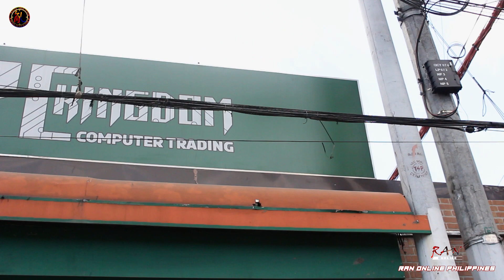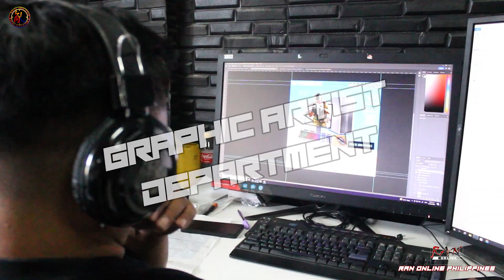RAN ONLINE PHILIPPINES OFFICE TOUR